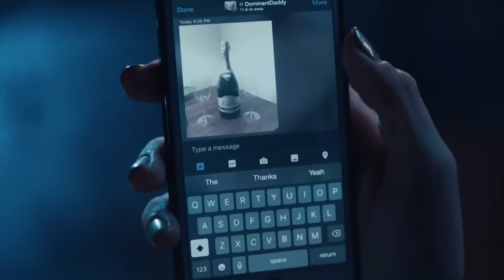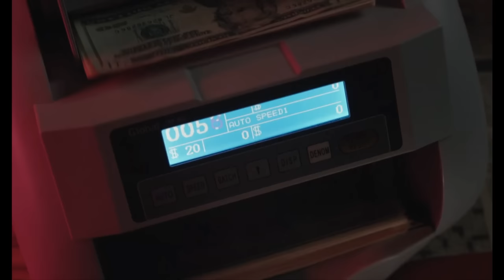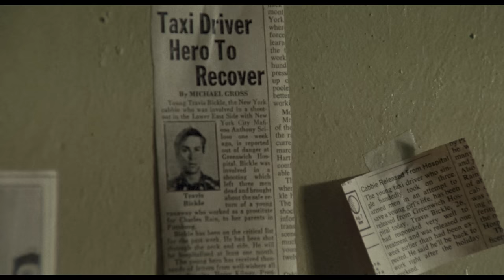unpacking euphoria’s tragically iconic Halloween costumes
the cutest Halloween costumes with the most depressing meanings. but this is euphoria, what else would you expect! let’s analyze the beautiful work of Heidi Bivens (Costume Designer) and Doniella “Donni” Davy (Head Makeup Artist) for Euphoria S1E6 “The Next Episode” 🖤

**INCLUDES SPOILERS**

timestamps:
00:00 intro
00:48 Rue
04:21 Jules
07:48 Kat
11:10 Cassie
15:27 Maddy
17:02 Nate
18:14 goodnight ♡

i analyze the Halloween costume design of euphoria’s (HBO) characters, including: Rue Bennett (Zendaya), Jules Vaughn (Hunter Schaffer), Kat Hernandez (Barbie Ferreira), Cassie Howard (Sydney Sweeney), Maddy Perez (Alexa Demie), and Nate Jacobs (Jacob Elordi).